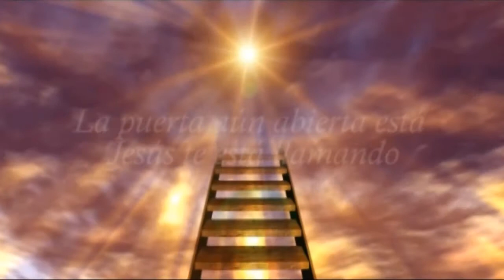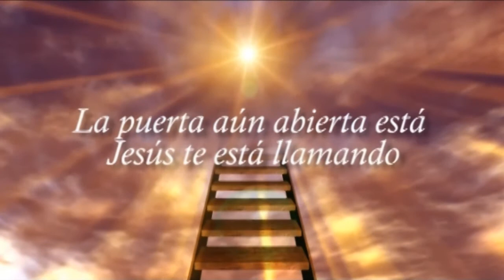Capitulo 3 La Puerta al Cielo aún Abierta Está